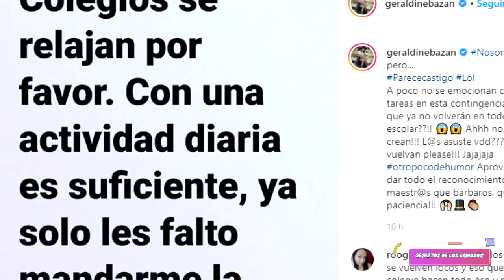GERALDINE BAZÁN, SUFRE Y HACE UNA PUBLICACIÓN DONDE MUCHAS MADRES LA APOYAN